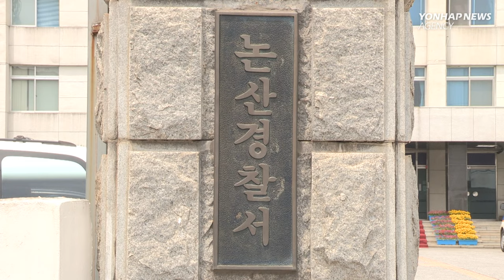Middle school student sexually assaults woman in her 40s